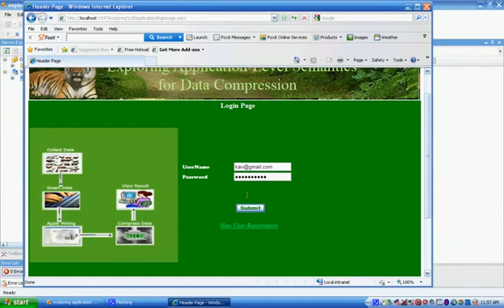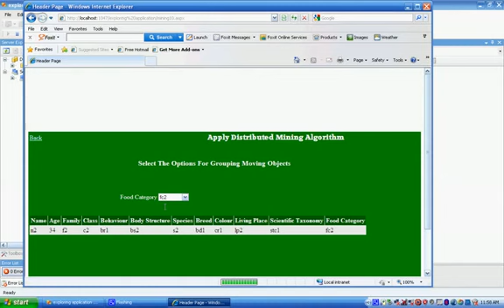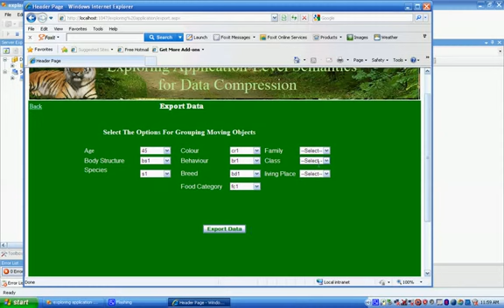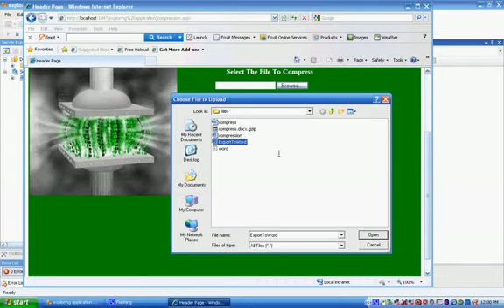Exploring Application Level Semantics for Data Compression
Natural phenomena show that many creatures form large social groups and move in regular patterns. However, previous works focus on finding the movement patterns of each single object or all objects. In this paper, we first propose an efficient distributed mining algorithm to jointly identify a group of moving objects and discover their movement patterns in wireless sensor networks. Afterward, we propose a compression algorithm, called 2P2D, which exploits the obtained group movement patterns to reduce the amount of delivered data. The compression algorithm includes a sequence merge and an entropy reduction phases. In the sequence merge phase, we propose a Merge algorithm to merge and compress the location data of a group of moving objects. In the entropy reduction phase, we formulate a Hit Item Replacement (HIR) problem and propose a Replace algorithm that obtains the optimal solution. Moreover, we devise three replacement rules and derive the maximum compression ratio. The experimental results show that the proposed compression algorithm leverages the group movement patterns to reduce the amount of delivered data effectively and efficiently.